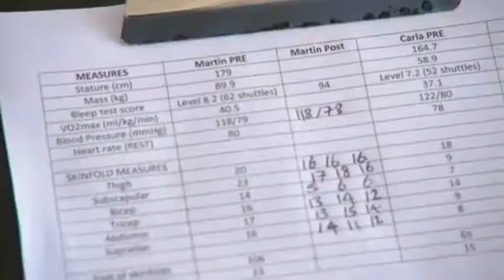High Intensity Interval Training - BBC The One Show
University of Western Scotland research into High Intensity Interval Training featured on BBC One Show for more information on this type of training please The Xiser HIIT machine is perfect for this type of exercise.